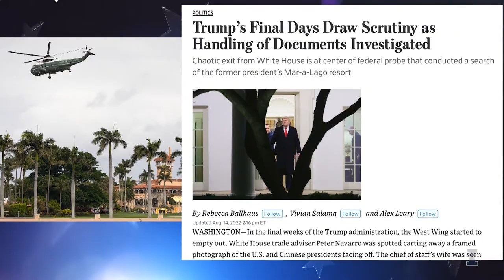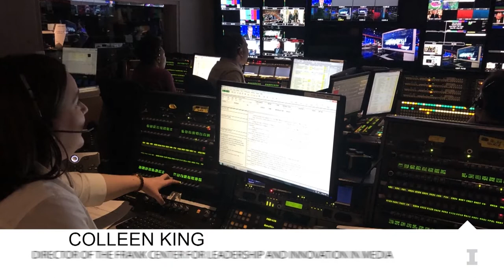The Frank Center Presents: Reporting on Politics and Elections in 2022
Four of the country's top political journalists joined us at the University of Illinois Urbana-Champaign for a timely panel discussion weeks before the midterm elections. Panelists included: David Chalian, CNN Political Director; Vivian Salama, Wall Street Journal National Security Reporter; Alice Yin, Chicago Tribune City Hall Reporter; and Domenico Montanaro, NPR Senior Political Editor. The panel was moderated by Colleen King, Frank Center for Leadership and Innovation in Media Director and Clinical Assistant Professor of Journalism.

This event was presented by the Richard and Leslie Frank Center for Leadership and Innovation in Media.

Recorded on Thursday, October 13, 2022.